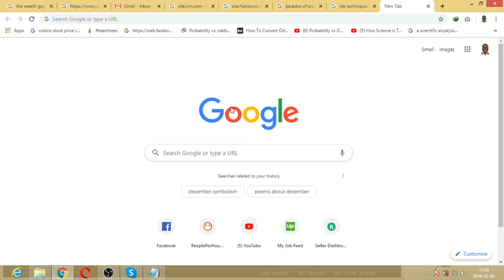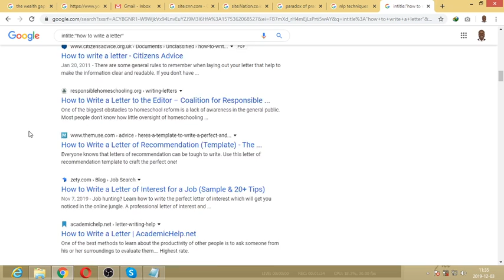how to get google results with specific phrase in page title